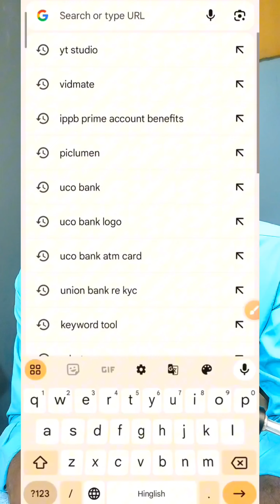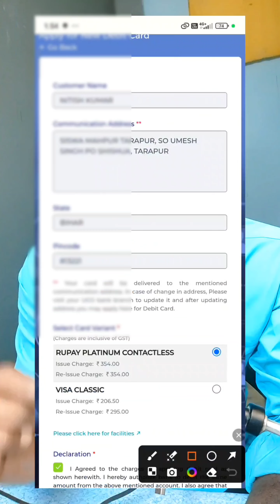Uco Bank New ATM Card Apply Online 2024 | How To Apply Uco Bank Atm Card Online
hello Dost es  video me uco bank atm apply kr ke dikhaya hai to app uco bank ka debit card online apply kr skate hai to video ko dekh lo ,thanks

Hello Friends.